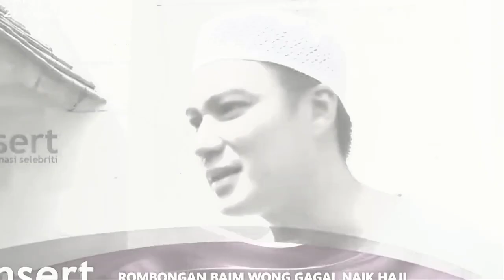KARMA!!!BAIM WONG GAGAL NAIK HAJI,ADA APA?~GOSIP HARI INI